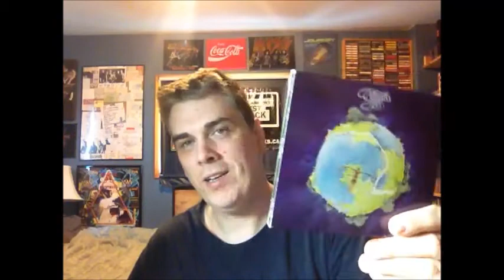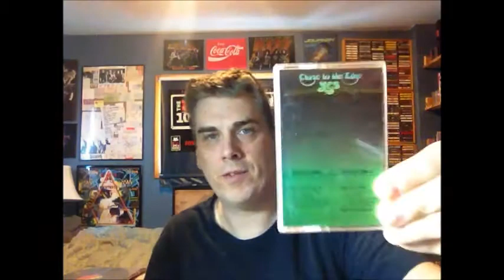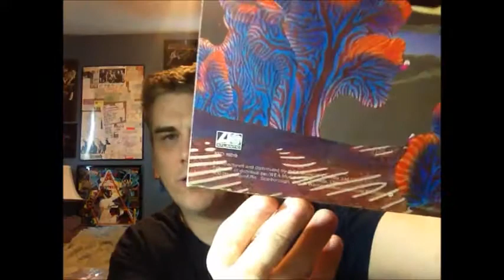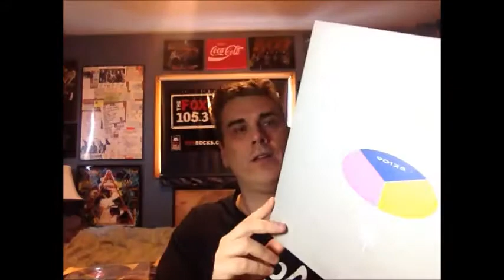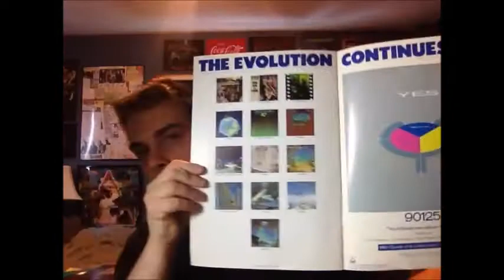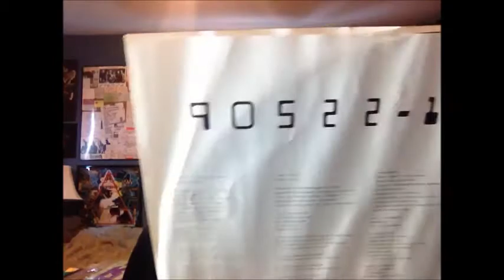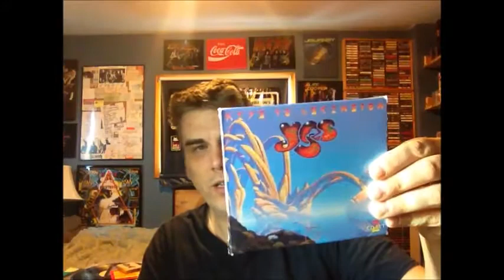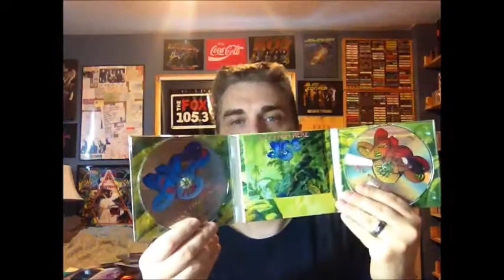Ep. 150: Yes | Tim's Vinyl Confessions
Another "work in progress" video, progress...progressive..get it?  Anyway, I'm overdue in checking out this band, so here's what I've got for Yes music so far.